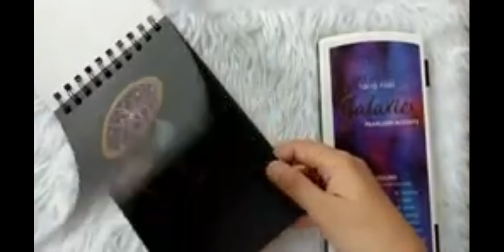How I paint "Dream Catcher" | Lesven Silveira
If you have something you want me to do, a challenge or you want me to collaborate with someone, just commeny it down below ⬇️ and use these hashtags LesvenSilveiraRequest, PsalmsDavidOfficial and StellaFlorescentVideos

Studio Light
Manfrotro Tripod
Blue Yet USB Microphone